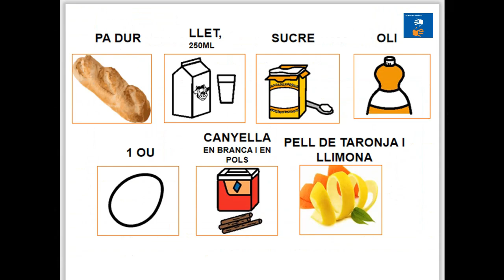Les torrijes de l'Alba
L'Alba ens proposa fer Torrijes!!! Són típiques de Setmana Santa